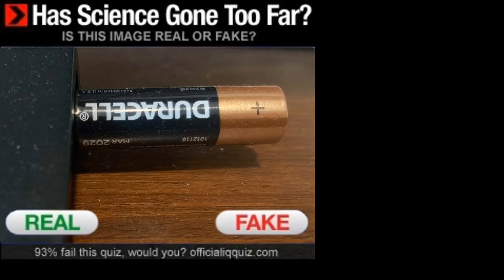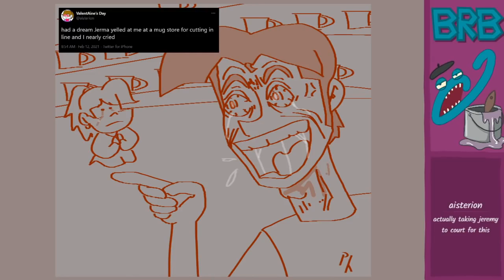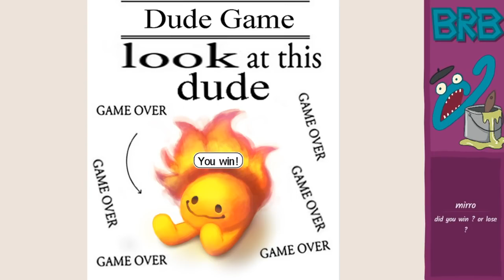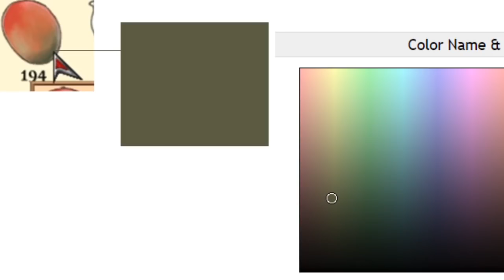Mr. Green and the Chocolate Factory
When they said you were high classed, well that was just a lime

Thumbnail:
Slabmangrave

Editor:
Jack Clishem